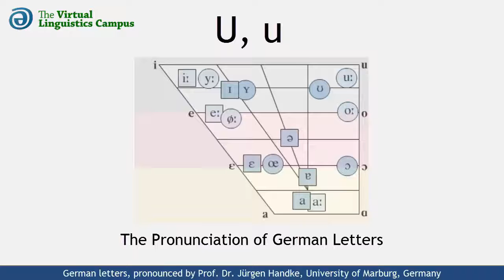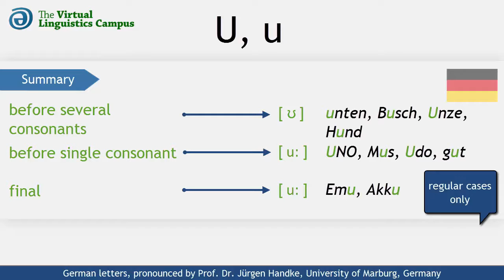DEU_U - The Pronunciation of German "u"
This video shows how the German letter "a" is realized phonetically. It provides you with several examples using this letter in different positions and includes a section where you can practice your own pronunciation.